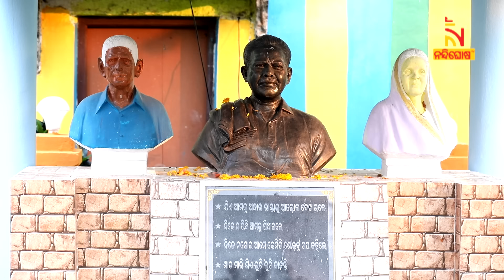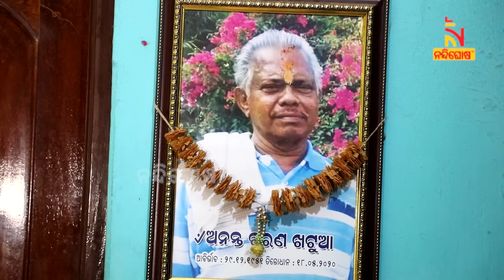Lockdown Diary | Sankar | ଏଇଠୁ ଆରମ୍ଭ, ଏଇଠି ଶେଷ... | Odia Comedy | PraygaNanda Khatua | NandighoshaTV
* DishTV Channel No: 1367
* Airtel Digital TV Channel No: 611
* TATASky Channel No: 1779
* hathw@y Channel No: 731
* Ortel Channel No: 707
* Videocon d2h Channel No: 840
* SITI Channel No: 17 & 458
* GTPL Channel No: 719
* SUN Direct Channel No: 667
* Asianet Channel No: 219